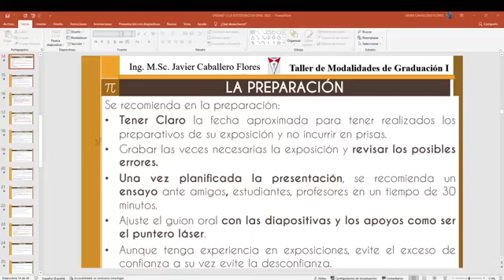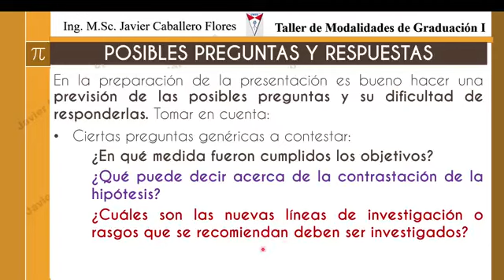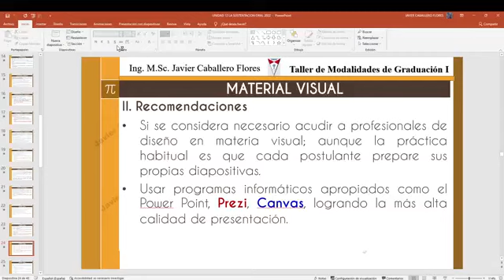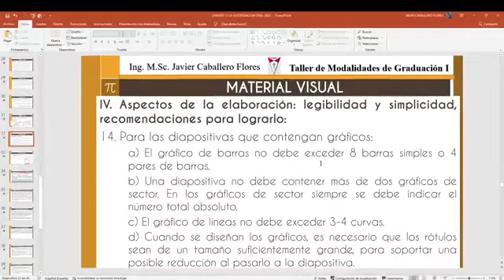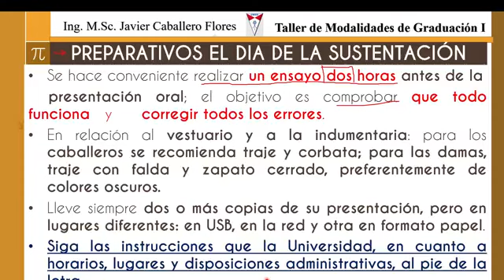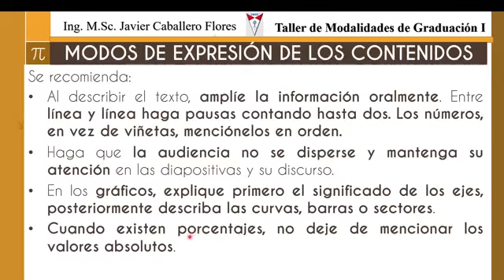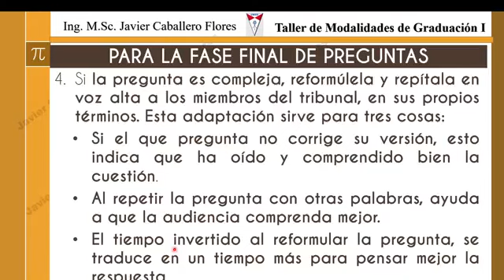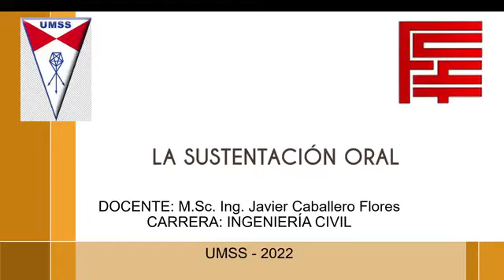CLASE 44 TMG